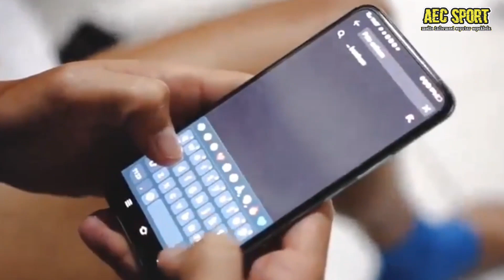calon tandem taisei marukawa,kenzo nambu dan flavio silva jadi incaran psis semarang.